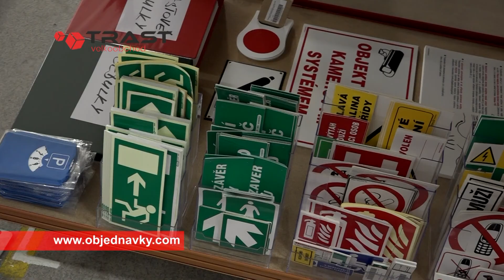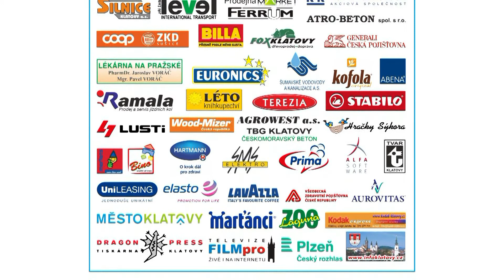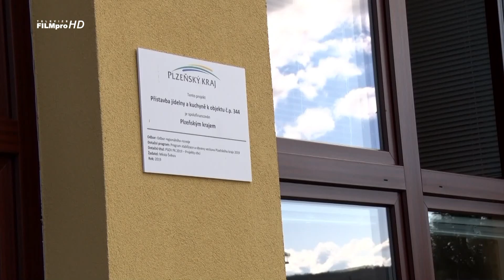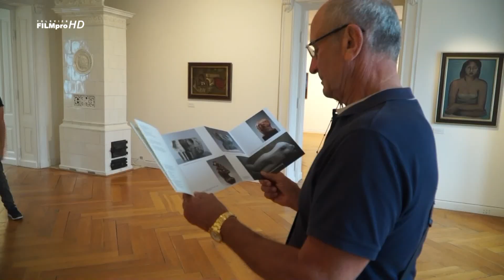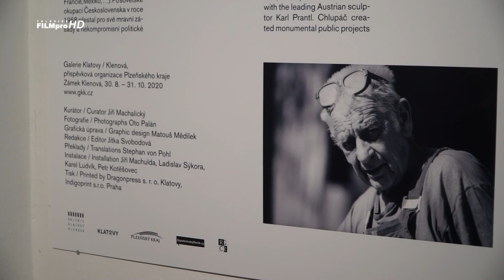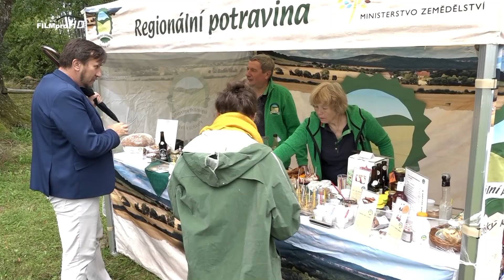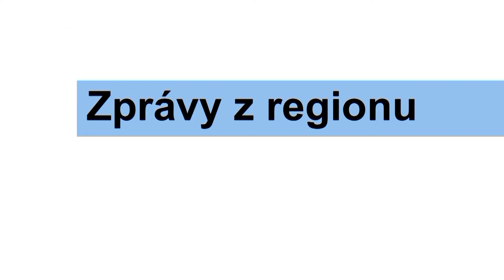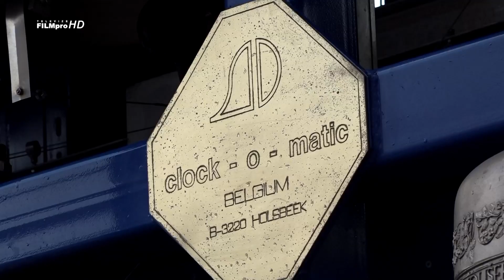Zprávy televize FILMpro 31.8.-6.9. 2020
reportáže televize FILMpro

00:00 - Úvod
00:12 - Reklama a pozvánky na akce
5:25 - Zprávy z regionu
6:32 - Zahájení školního roku starostou Klatov
10:21 - Obnova areálu školy ve Švihově
13:13 - Co přináší doba covidí?
18:11 - Letní hudební středy - CHAI
19:54 - Díla Miloslava Chlupáče na Klenové
22:58 - Setkání na Bartoloměji u Běšin
26:46- Arakain v Klatovech
29:41 - upoutávky na další pořady televize FILMpro
32:03 - Mobilní zvonohra (opak.)